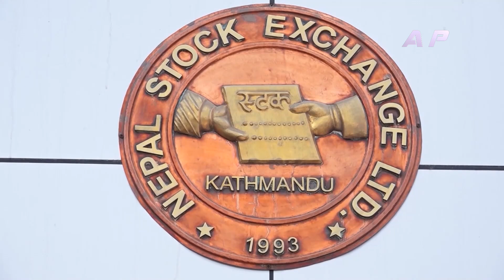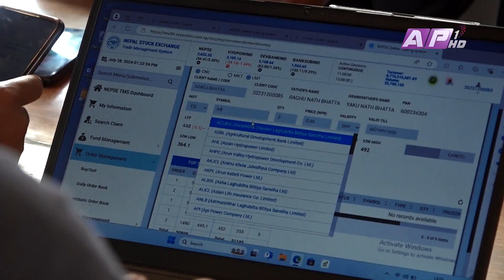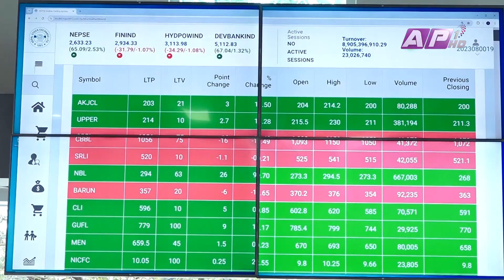यस साता नेप्से परिसूचक करिब साढे १ प्रतिशत घटेर बन्द भएको छ। | AP REPORT | AP1HD